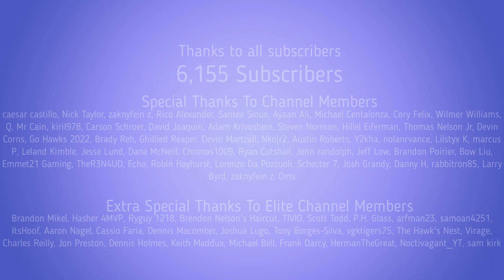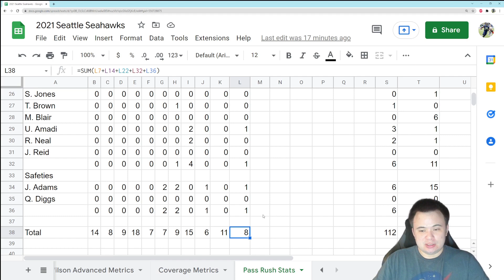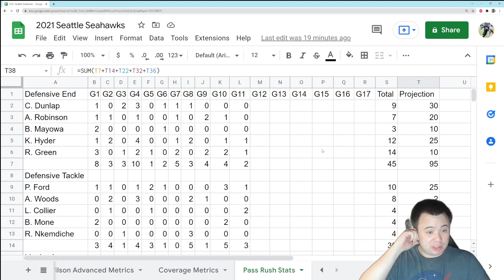Pass Rush Friday: L.J. Collier leading the charge into the backfield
That's how the season's going.